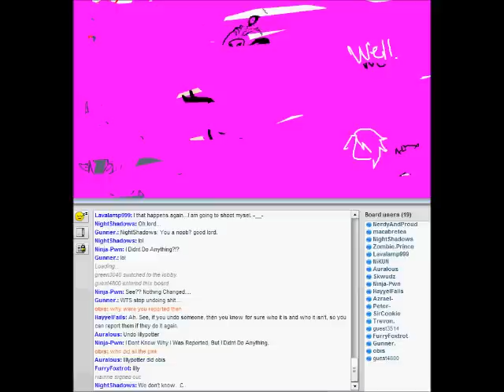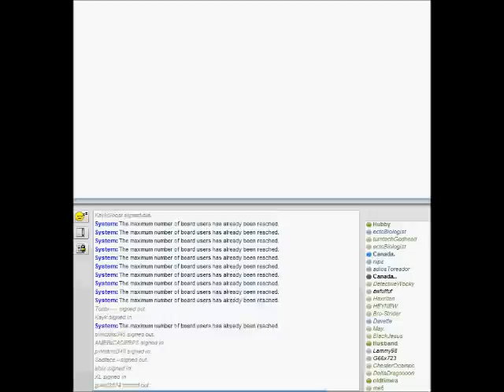Ha ha ha ha ha haaaaaaa ho ho ho ho ho hooooooo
im so speshul